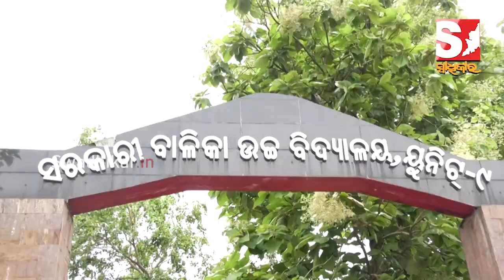ସ୍କୁଲ୍ ମିଶ୍ରଣକୁ ବିରୋଧ କରି ୟୁନିଟ୍-୯ ବାଳିକା ଉଚ୍ଚବିଦ୍ୟାଳୟରେ ଧାରଣା ଦେଲେ ଛାତ୍ରୀ ଓ ଅଭିଭାବକ ।